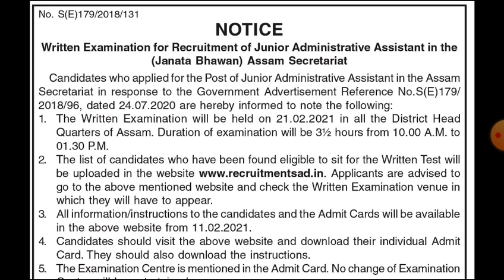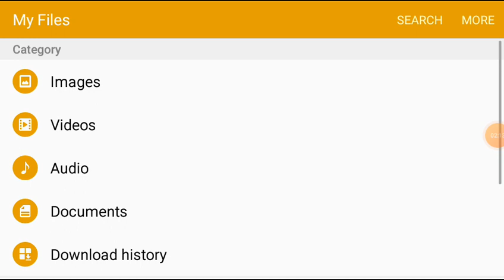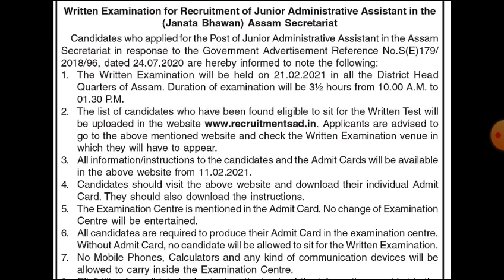ADMIT CARD OUT ANTHER DEPARTMENT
অসমীয়া সাহিত্যৰ (A TO Z)  নামৰ কিতাপ খন কিনিব বাবে তলত দিয়া লিংকটো কিলক কৰক। MRP ONLY Rs.110/-

COMPUTER KNOWLEDGE E-BOOK নামৰ কিতাপ এখন তৈয়াৰ কৰি উলিওৱা হৈছে। কিনিবৰ বাবে তলত দিয়া লিংকটো কিলিক কৰক।

Hello Friends,
My Name is Ankur S Sarma, job male assam is my  channel ,here provide regarding information for various jobs, admit card, syllabus of Governments of Assam, North-east and also provide Central governments related various jobs information, educational information, technology related topics,ect.